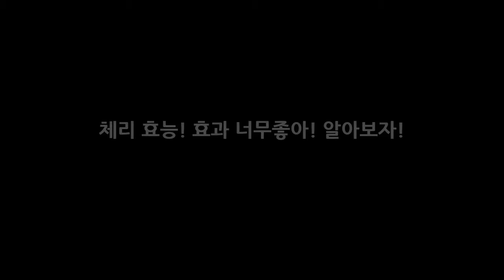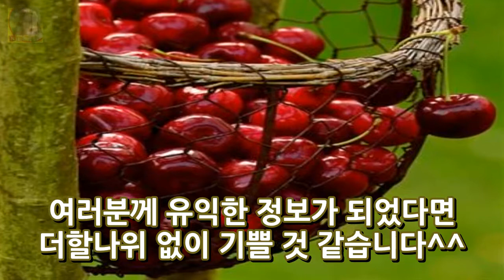체리 효능! 효과 너무좋아! 알아보자! DKO 뉴스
과일계의 다이아몬드라고 불리는 체리. 요즘 건강에 대한 사람들의 관심이 높아지면서 예전사람들은 잘 먹지못했던 체리에 관심이 높아지고 있습니다. 상큼하고 달콤한 체리! 거기다가 건강에도 좋다고 하니 그 효능에 대해 빨리 알아보도록 볼까요? 1. 심혈관질환 예방 효과 체리에는 칼륨이 풍부해요. 이 칼륨이 나트륨 추적으로 인한 고혈압을 예방하구요혈압과 맥박을 안정시켜 줍니다. 그리고 체리가 가지고 있는 고유..
[Oh!커피 한 잔③] 장서희 체력관리? 술·담배 안해...독신주의도 아냐  DKO 뉴스: